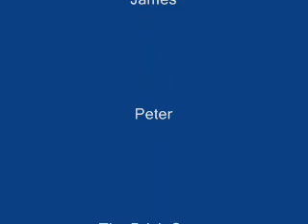Bald Spot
Big Mike